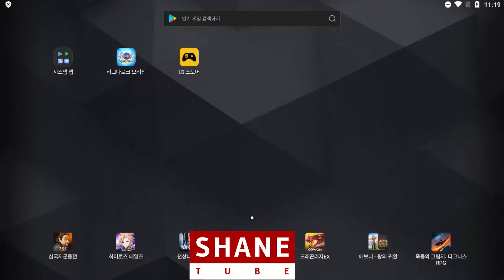[라그오리진] 앱플레이어 비교 및 추천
오늘은 라그나로크 오리진을 PC에서 즐기기 위한 앱플레이어 비교 및 추천영상입니다.
[원 게임루프 이슈 발생시 로그 제보]
0:00 인트로
0:44 앱플레이어 종류
1:43 비교
4:29 게임루프 개선